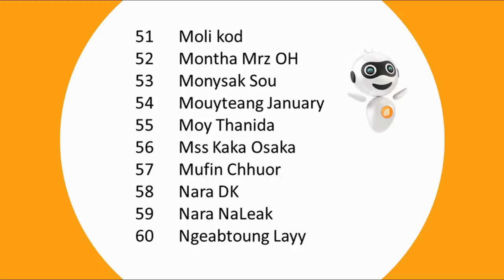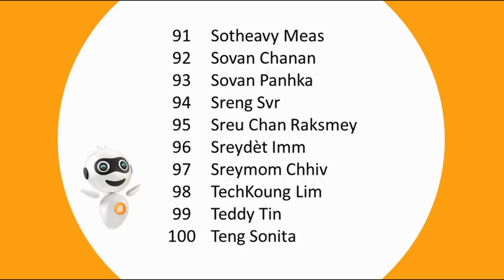Maze Runner: The Scorch Trials - Pre-release screening Invitation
Check out who are the 115 lucky winners! Enjoy the pre- release screening of "Maze Runner: The Scorch Trials" movie at Major Cineplex by Cellcard this Wednesday 09 September 2015.